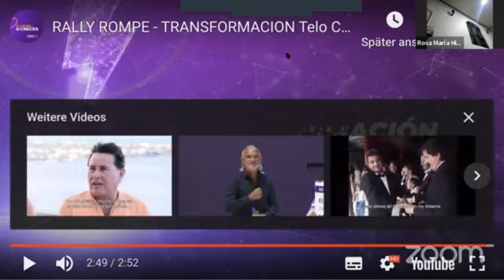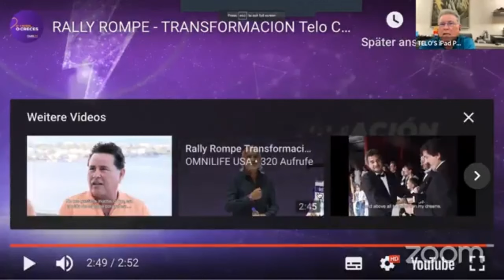El Empresario Más Consistente - Telo Caballero Doble Diamante Supreme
Amigos comparto éste audio de experiencias de Telo Caballero, está buenisimo

Compartelo con tu organización y personas echadas pa´lante.

Si aún no eres Empesario Omnilife escríbeme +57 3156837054